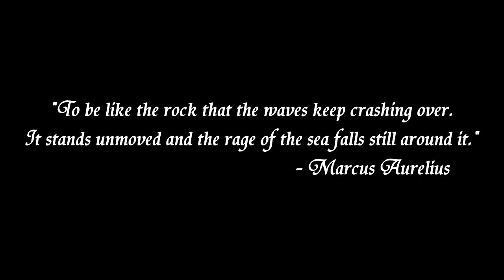Master Taliyah vs Ahri V2 (Full Game) - KDA 9-4-9 - Beating the Ivern Comp (ft Rank 1 Darius)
► SONGS: -